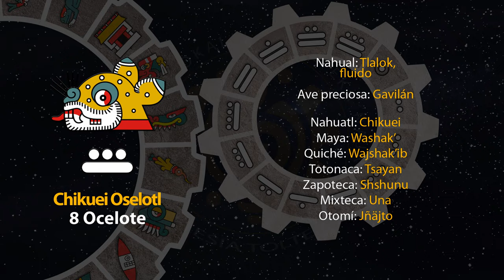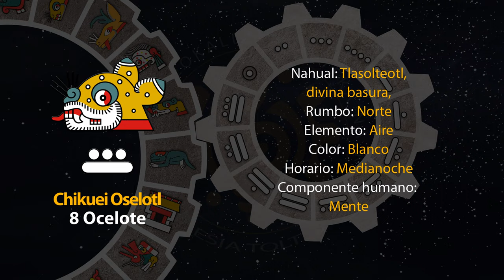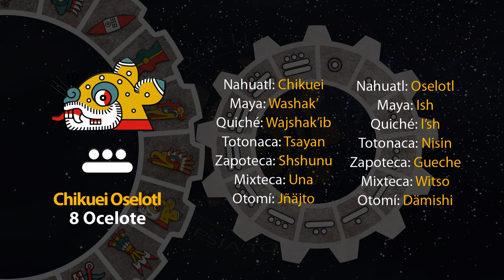El tonal de hoy es "8 Ocelote - Chikuei Oselotl" 25/08/23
6 de Shokowetsi
Año 7 Agua
49 del 19 Atado
5145 del Quinto Sol

25 de agosto de 2023.